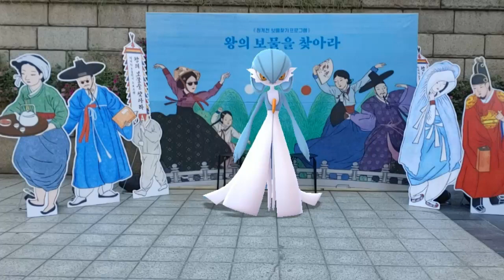[GO Snapshot Slideshow] 가디안 ( Gardevoir ) サーナイト ( 沙奈朵 )